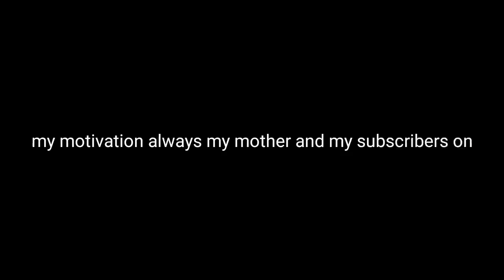New Mystery Shop 4th Anniversary In Free Fire | Elite Pass Discount Event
free fire 4th anniversary free rewards event

1.Garena Free Fire Indonesia Live
 2.Garena Free Fire Brazil Live
3.Garena Free Fire Brasil Live
 4.Garena Free Fire India Live
5.Garena Free Fire Singapore Live
6.Garena Free Fire Thailand Live